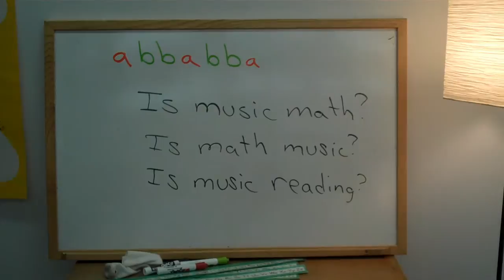Can Math Be Music